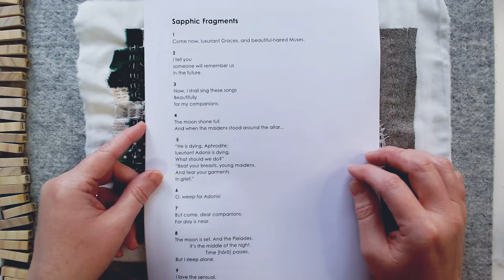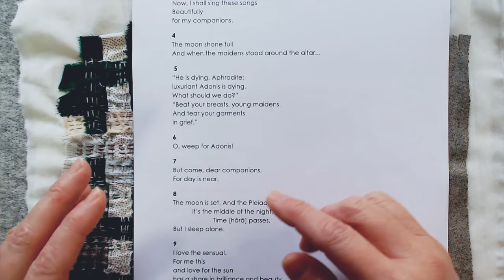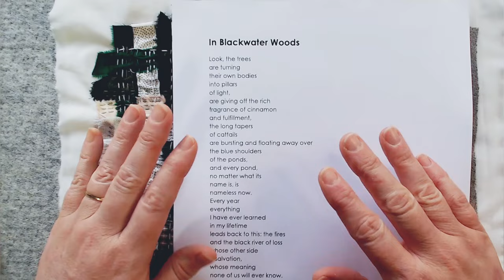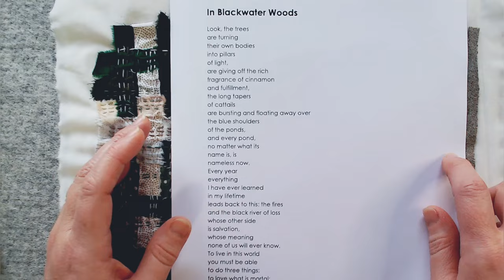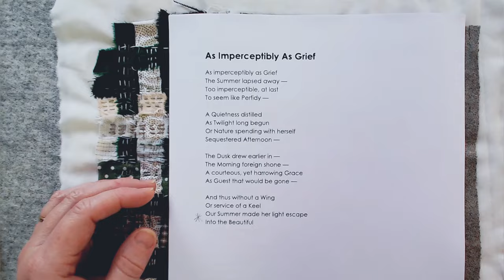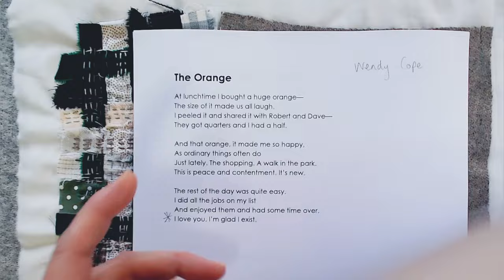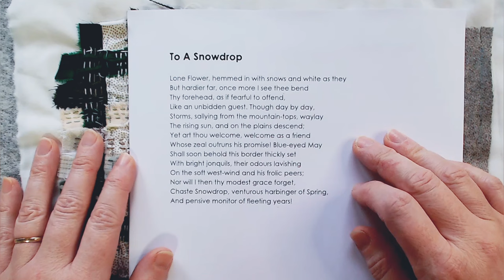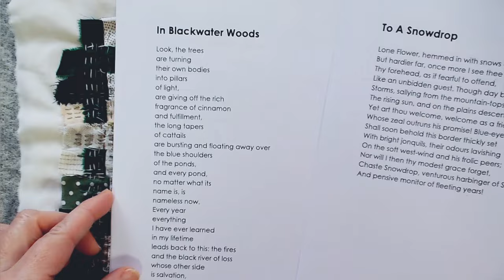Fragments of Wisdom | Using Text In Slow Stitch | February Stitch Along Part 4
Welcome to Winging It 2024. This is Part 4 of our February Stitch Along. In this video we are going to explore 'Fragments of Wisdom' as we try using text in our slow stitch.

Join me at 2.30pm GMT every Sunday for a restful time of slow stitch, embroidery and textile art.  Each month we are going to create a complete piece of art that we will create bit by bit each week.

Feel free to follow my design, use my piece as inspiration, or you could use the same techniques as me to create something totally original.

I hope to try lots of new things this year as I create my 2024 stitched journal.  I hope you will come along for the ride!

Please tag me when you post your creations on social media. @featherstitchhouse and use fshwingingit24 so that I can see your beautiful work.

If you would like to listen to Frank Skinner's Poetry Podcast, you can find it

Have fun and Happy Crafting!